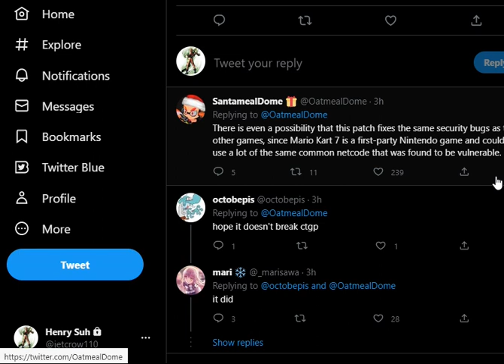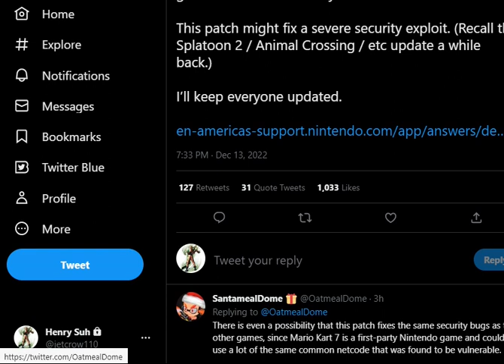Update on the mario kart 7 firmware update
mario kart 7 firmware update patch it fixes the bugs that the were on the spatoon 2 on nintendo switch.
This is the same hack that caused animal crossing and splatoon 2 to crash... and now it's causing nintendo 3ds games to crash and Mario kart 7 is the first game.